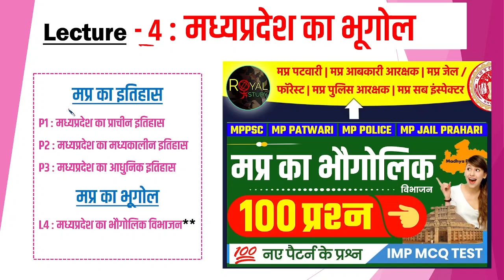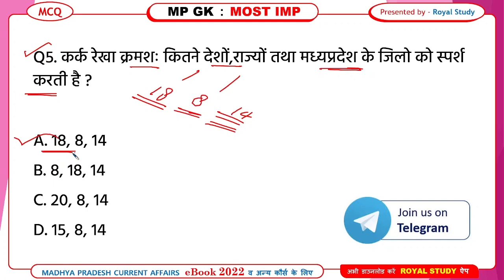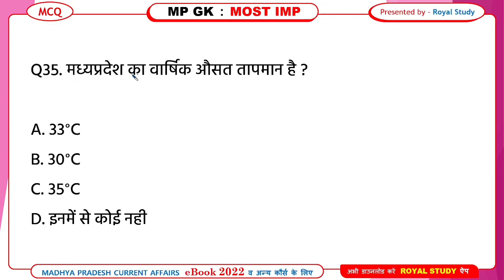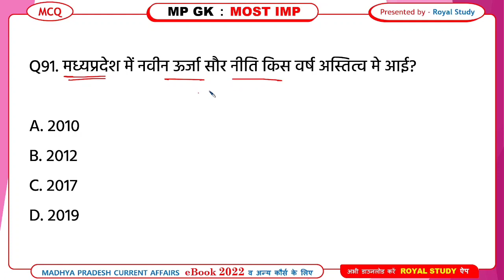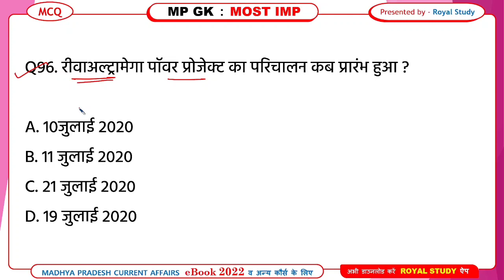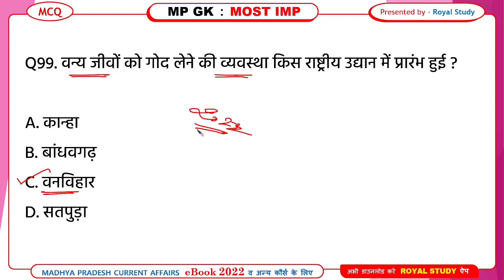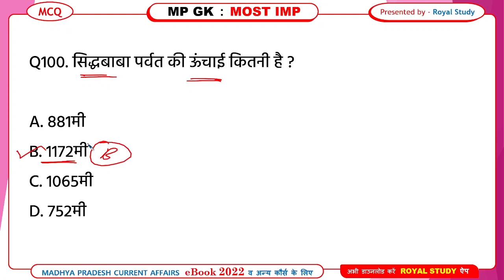MP GK GEOGRAPHY | GEOGRAPHY OF MP GK IN HINDI | MP GK TOP QUESTIONS |MP KA BHUGOL |MPPSC |MP PATWARI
P4/ MP GK GEOGRAPHY | GEOGRAPHY  OF MP GK IN HINDI | MP GK TOP QUESTIONS | MP KA BHUGOL | MPPSC | MP PATWARI | MP PATWARI GK | MP CURRENT GK | GK IN HINDI | MP SI 2023 | MPPSC | MP POLICE | MP POLICE 2023 | MP PATWARI 2023 | MADHYA PRADESH GK IN HINDI

⛔ जरूरी सूचना ⛔ -  Special तैयारी के लिए सबसे महत्वपूर्ण विडियो की प्लेलिस्ट नीचे दी गई है, इसमें वो सभी विडियो है जिनसे एग्जाम में प्रश्न आते हैं  👇

● mp gk patwari ● mp patwari gk ● mp gk for patwari 2022 ● mp patwari gk question in hindi
● patwari mp gk ● mp police gk ● mp police gk 2022 ● mp police gk question ● gk mp police ● mp gk police constable ● mp gk for mppsc ● mppsc mp gk in hindi ● mp gk mppsc ● mppsc mp gk ●

mp gk | mp gk in hindi | mp gk by shekhawat sir | shekhawat sir mp gk | mp gk current affairs 2022 | mp gk for mppsc | mp gk winners institute | mp gk question | mp gk by vikas sir winners | satyadhi sharma classes mp gk | harish tiwari mp gk | mp gk utkarsh classes | gk mp | mp gk marathon class | mp gk playlist | mp gk mcq | mp gk by vikas sir | mp gk by dinesh thakur | mp gk class | mp gk 2022 | parikshadham mp gk book | mp police gk | mp gk shekhawat sir | exam guruji mp gk | mp gk questions and answers |